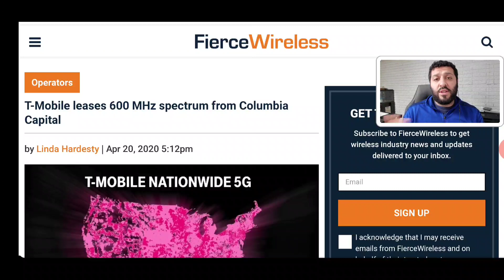T-Mobile's network gets massive boost, Sprint customers get to keep everything!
Missed the Livestream podcast? No problem. Join the Replay Gang!